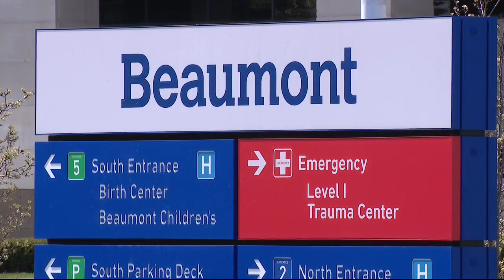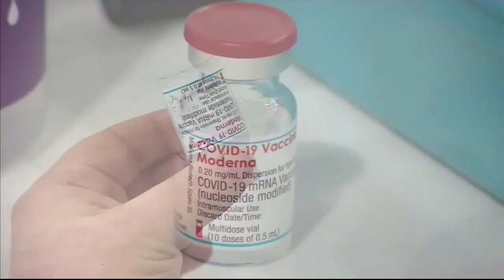Moderna asking FDA to approve vaccine for kids 6 months to 5 years old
One Beaumont doctor says parents who may be unsure, need to look no further than how most children respond to the flu shot.